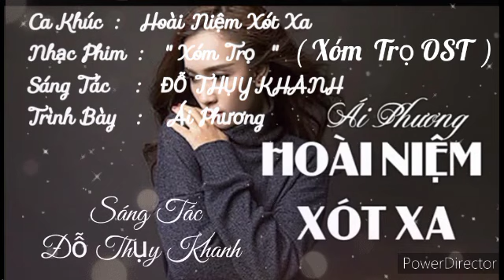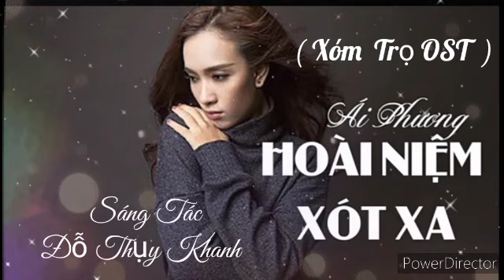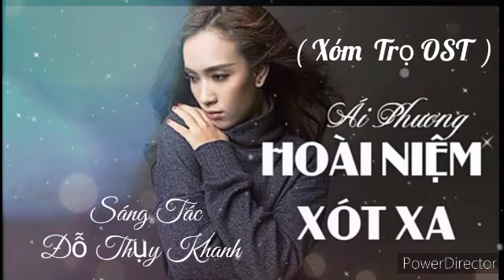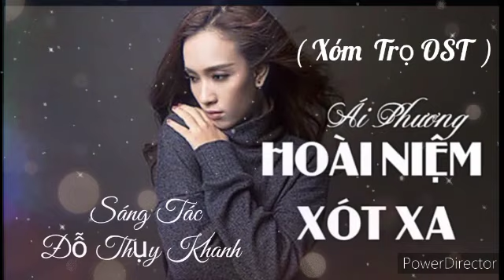Hoài niệm xót xa- Ái Phương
►Ca Khúc  :   Hoài Niệm Xót Xa
Nhạc Phim  :   " Xóm Trọ  "
Sáng Tác    :   ĐỖ THỤY KHANH
Trình Bày   :    Ái Phương
►Link nhaccuatui  :
►Linh MV Zing Music Lyrics trọn bộ  nhạc :
►Link Lời bài hát

►Bài hát: Hoài Niệm Xót Xa (Xóm Trọ OST) - Ái Phương

Ngày tháng qua đã bao lần đổi thay
Một lỗi lầm xưa hằn sâu ký ức tôi
Về hình bóng ai đang bên đời
Rồi tan biến theo gió trôi thật xa
Chợt bừng tỉnh giấc, hoang mang giữa cơn mơ.

Từ những bước đi đầu tiên trên đường đời
Cuộc sống như kim đồng hồ vẫn xoay đều
Người cùng tôi vượt qua vui buồn, nụ cười và nước mắt
Ai nào ngờ giông tố ghé qua.

[ĐK:]
Khi dòng đời cuốn theo thời gian
Định mệnh dường như không lối ra
Số phận này mong manh tựa như khói mây
Ai là người đã níu tay từ nơi vực sâu tăm tối
Có lẽ suốt cuộc đời không thể lãng quên.

Cuối đoạn đường tôi đi
Ký ức ngày xưa chẳng nhạt phai
Một hình dung thân quen thấp thoáng quanh đời
Mãi là một cơn ác mộng
Tỉnh giấc sao quá muộn màng
Khóc nghẹn ngào... tan trong hoài niệm xót xa.
►Chào mừng bạn đến với Youtube chính thức của  BÌNH MINH CUỐI TRỜI -MUSIC VOP